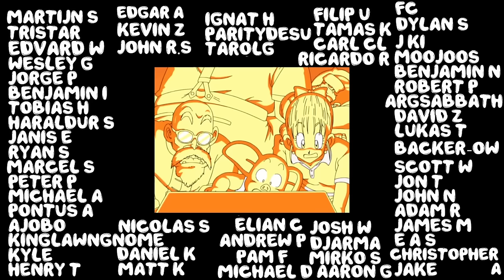KCM 2024 Season 1 Finals! - Starcraft Broodwar